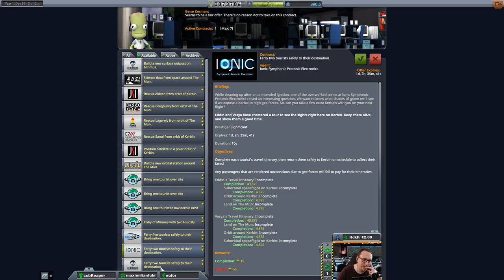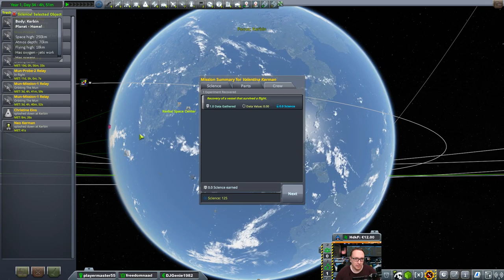Hard Kore Kolonization #05 - Interessengruppe Münlandung!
Kerbal Space Program Hard Kore Kolonization - Heute wird aber mal auf dem Mün gelandet!